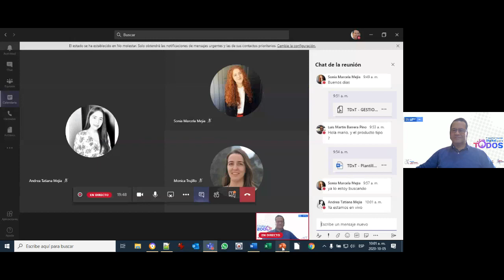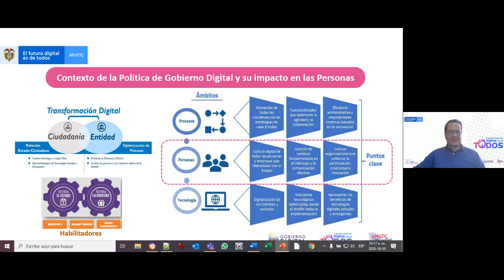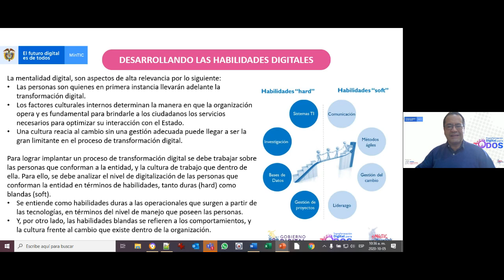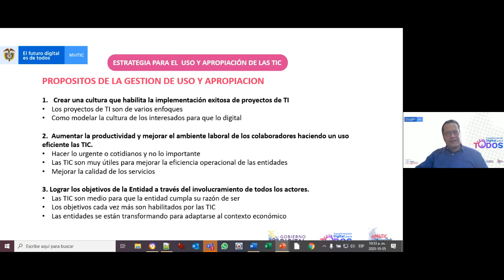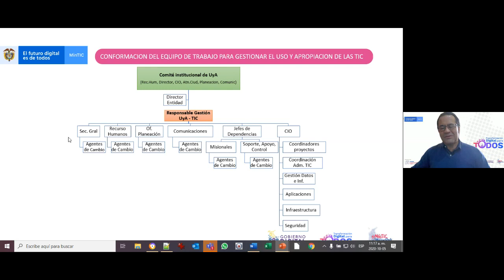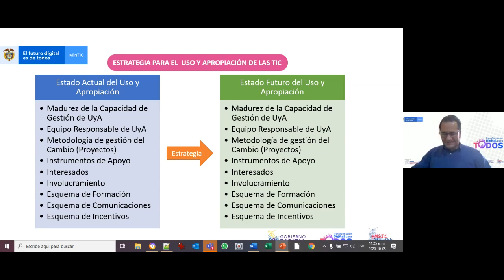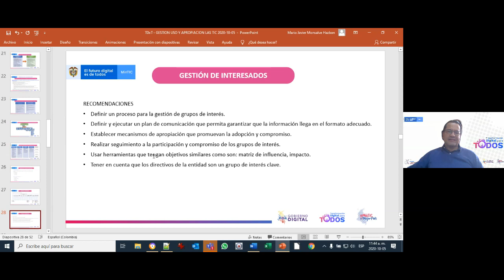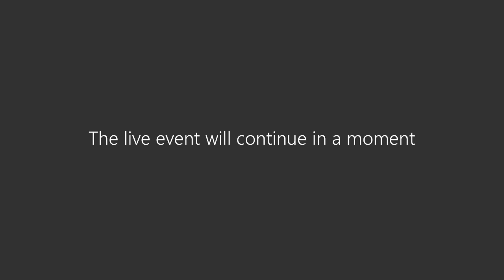Gestión del cambio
Marco de arquitectura empresarial - Taller virtual de gestión del cambio